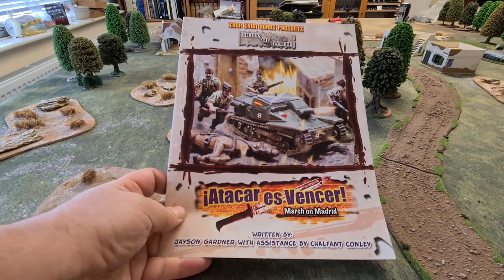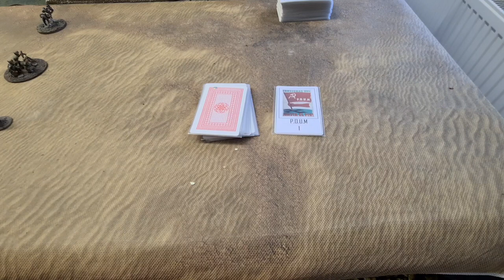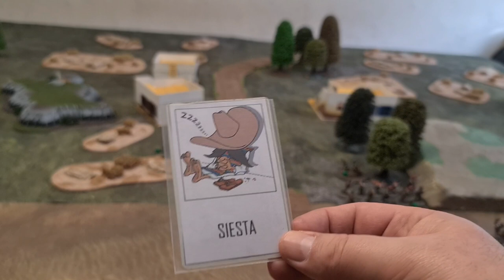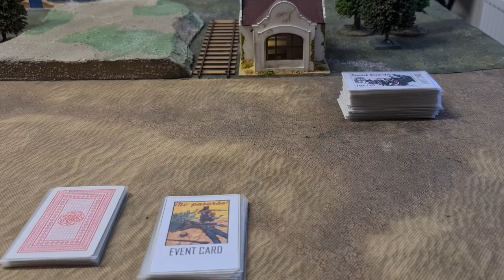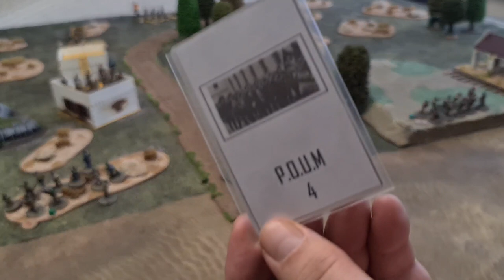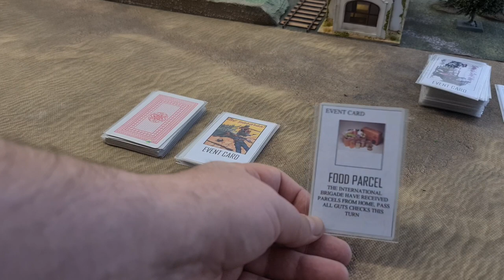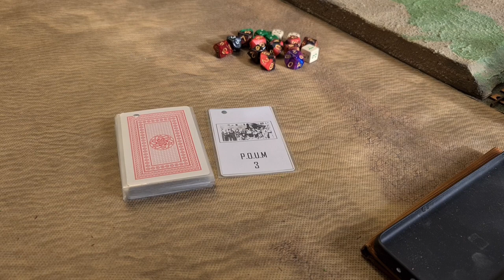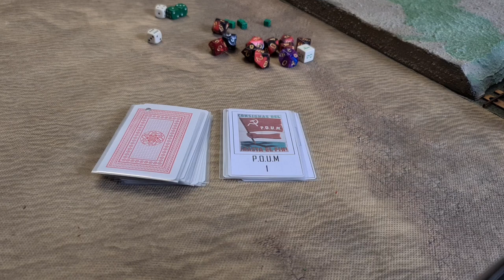Spanish Civil Wargame Battle Report - The Road to Andalusia Part 1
Hi everyone,

This is my first attempt at a video run through of a game, its taken some doing, this must be at least a couple of months in the makingq.

In the video I run through a game using our house rules (please watch the intro video)

It takes a while as I explain the rules and how they work but by the end of the video you will know how everything works.

If it gets enough interest I will put up some links to playsheets and cards etc.

Regards Ken
The Yarkshire Gamer

Fast Playsheet download via blog post below